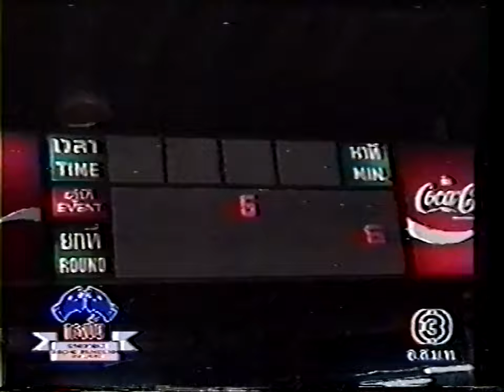Langsuan Panyuthapoom vs Michael Sor Sukontit | Muay Thai from Lumpini Stadium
Langsuan vs Michael, Golden Era Muay Thai from Lumpini Stadium

uploaded by:
Boxing Works